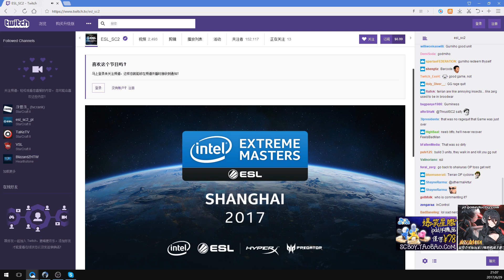6月29日IEM上海站世界区预选赛(6)Gumiho(T) vs Neeb(P